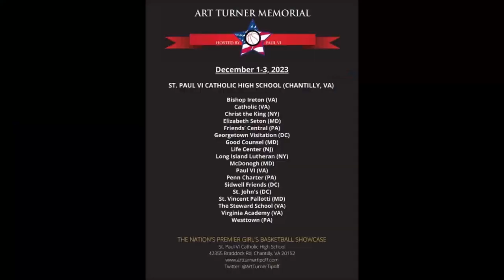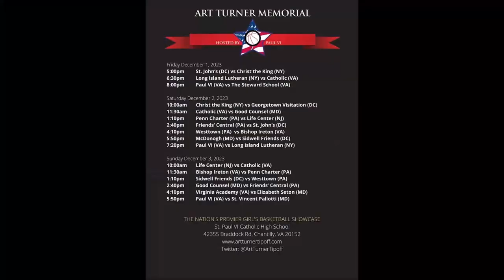Bishop Ireton vs Westtown(PA) Game- 15th Art Turner Memorial Classic @Paul VI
Bishop Ireton Cardinals vs Westtown Moose(1-0)(PA) Game
15th Art Turner Memorial Classic Day 2 @Paul VI
DMV Girls Varsity Basketball